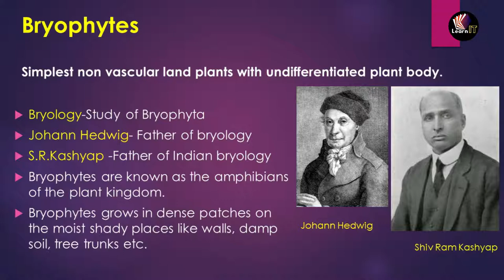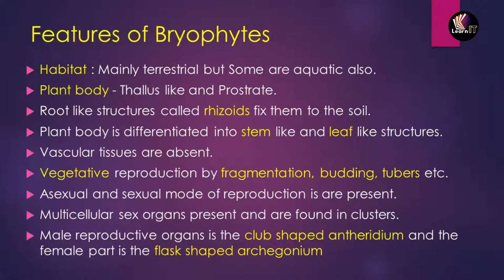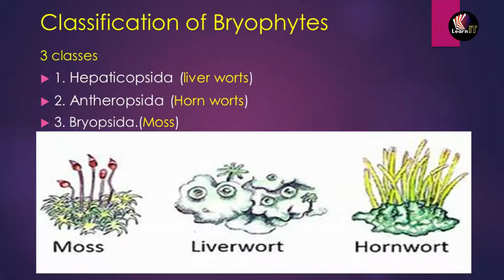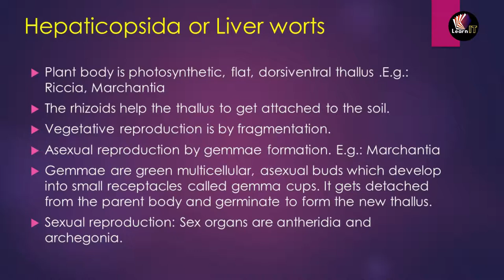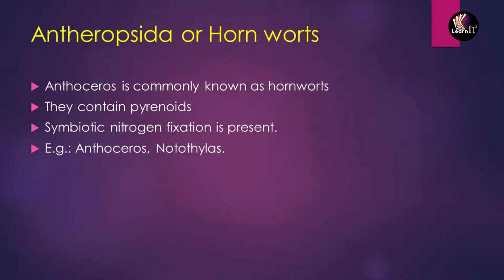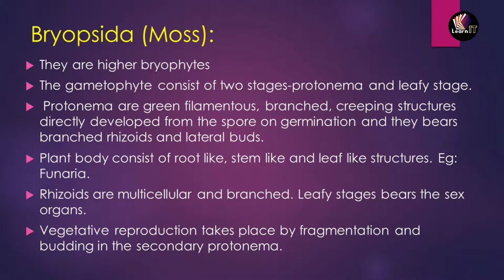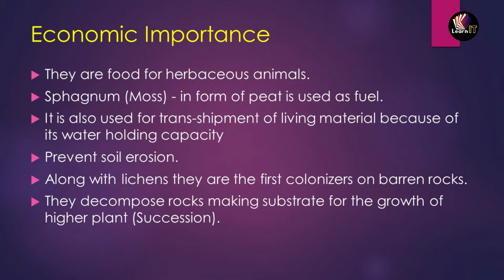PLANT KINGDOM | UNIT 3 | CLASS XI | Topic 3 | (in HINDI) | by SUMIT SIR | LearnIT